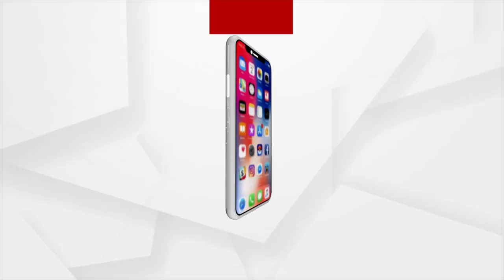ଧୂଳି,ଧୂଆଁ ପରିବେଶରେ ଆପଣ ନିଶ୍ବାସ ପ୍ରଶ୍ବାସ ନେବାରେ କଷ୍ଟ ଅନୁଭବ କରୁଛନ୍ତି କି !